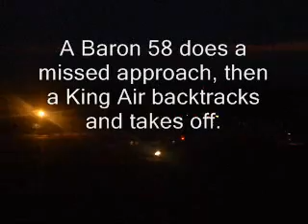Gloucestershire Airport after the Gold Cup 13/03/09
The busiest day of the year at EGBJ, various executive jets and props are seen departing with their passengers who had just been flown in by helipcopter from the racecourse.
Sorry about poor camera work (It was cold...) and for the slight lack of RT communications, I didn't have the radio close enough...